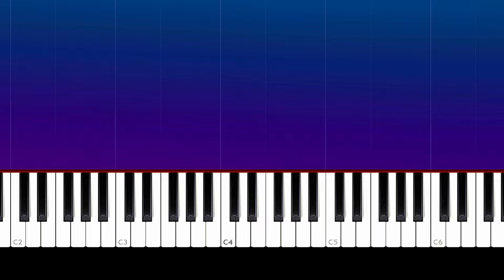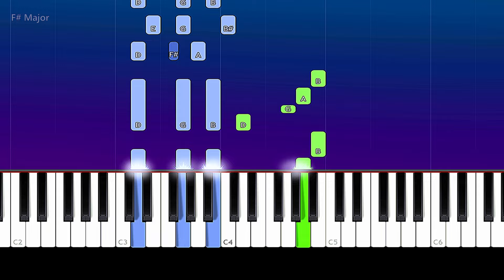Tally Hall - Turn The Lights Off (Piano Tutorial)